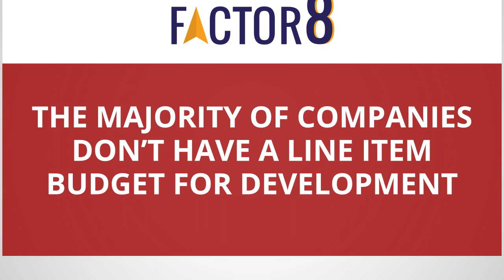Budgeting for Sales Training in 2023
Lauren Bailey, CEO of Factor 8 shares her views on how sales leaders need to think about the sales training budget so that the sales organization can meet its goals. Bonus: Download your free Sales Training Budget Guide